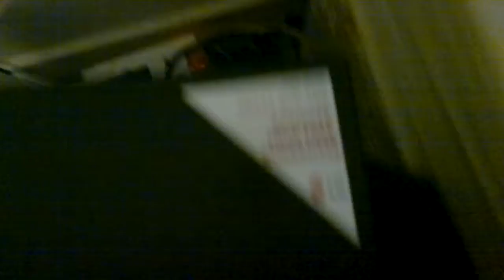Sub with amp.mp4